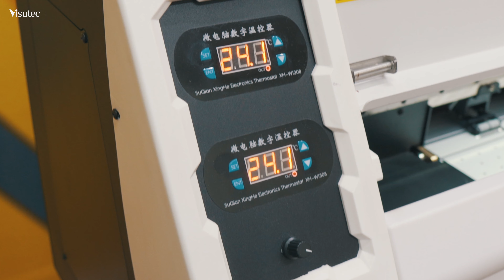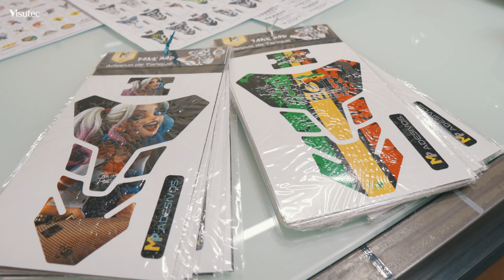MP Adesivos e a qualidade de impressão de adesivos automotivos com a Plotter da Visutec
_________________________________________________________________________________________________________________________________________________________________________________________________________ Viajamos até Campinas-Sp para conhecer mais uma empresa que é fruto de um grande esforço e que a Visutec caminha lado a lado: Mp Adesivos!
O negocio foi construído pelo Millyer que já trabalhava no ramo de impressões, principalmente com Plotters de Recorte mas, ele sempre teve o sonho de ter seu próprio negócio e comprar uma máquina de impressão. Para realizar seu sonho Millyer escolheu comprar uma Máquina de Impressão da Visutec e firma uma parceria com a marca.
Comprando a Máquina Plotter de Impressão S1800 da Visutec a MP Adesivos avançou em suas produções conseguindo atender uma maior numero de clientes, focando em impressão de adesivos automotivos.
Desejamos muito sucesso a empresa MP Adesivos e que seja só o começo de uma história de muitas conquistas.